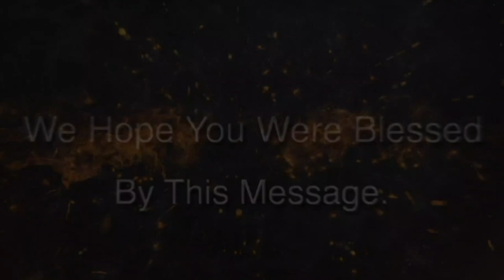The Call to Kingdom Citizenship